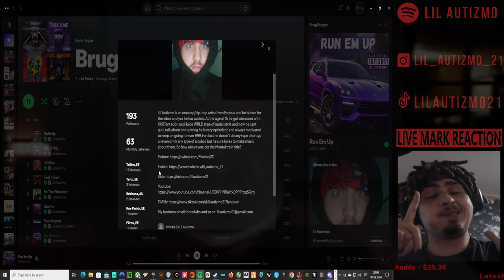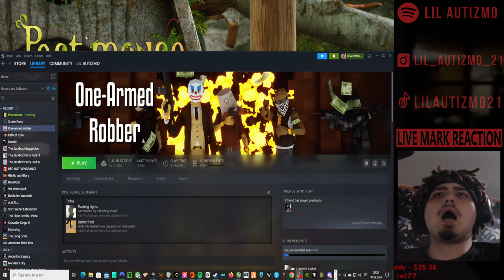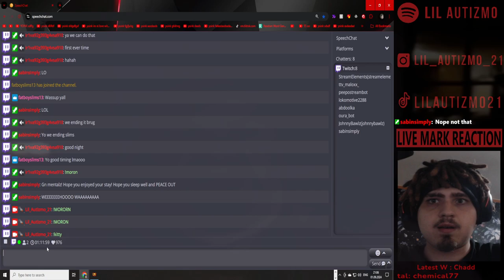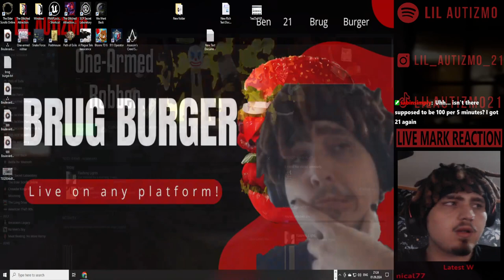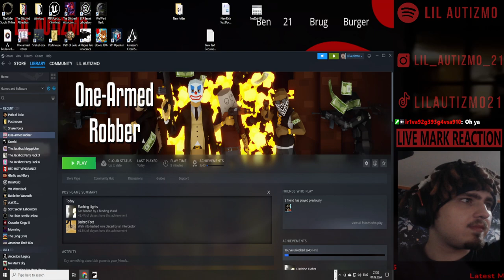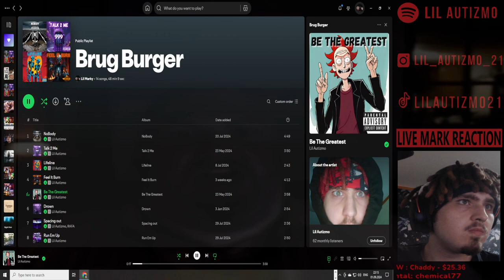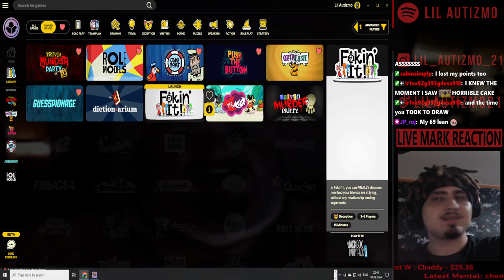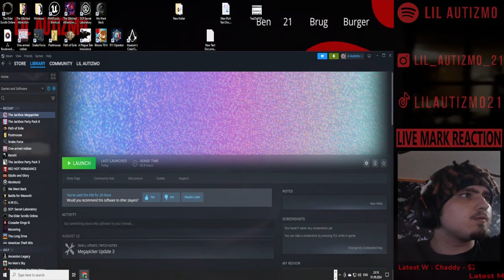🟥Lil Autizmo 🟥 Suggestion Saturday! 🟥 Bunch of games + Reacting + Jackbox 🟥Full Stream! 8🟥